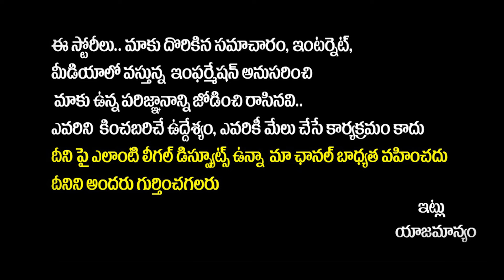YS Jagan Big Twist On Sharmila Entry Into Congress | AP Election 2024 | Socialpost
YS Jagan Big Twist On Sharmila Entry Into Congress | AP Election 2024 | AP Congress | Socialposttv Politics